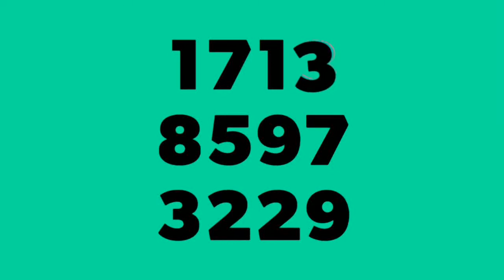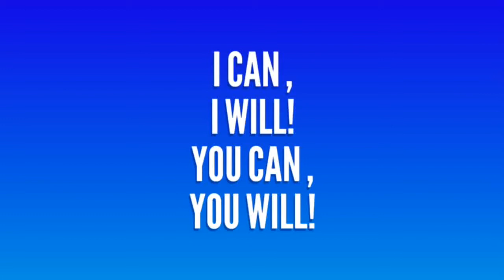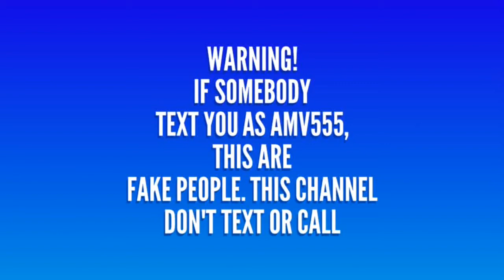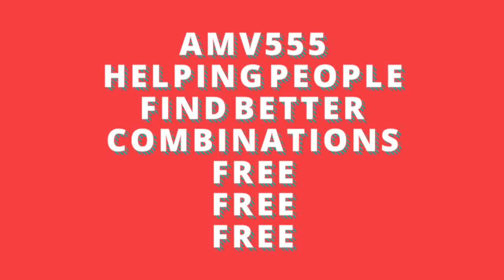TX PICK 3 & PICK 4 LOTTERY NUMBERS for 29-30 April 2020 just try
This ARE my Best bet for TX.
Good for 2 days.
My #1 Recommended Video All States :
Part 1
Monthly Videos All States:
Part 2